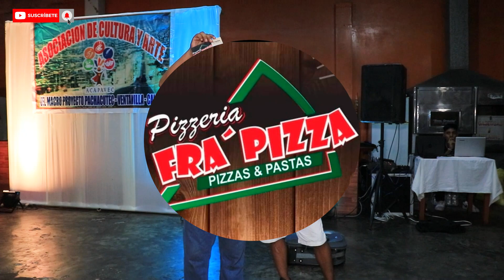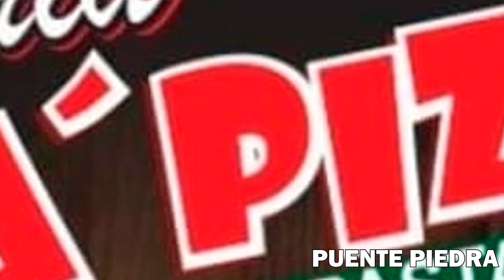LLEGO LA ESPOSA DEL PATRÓN EN PLENO SHOW 🔥😩